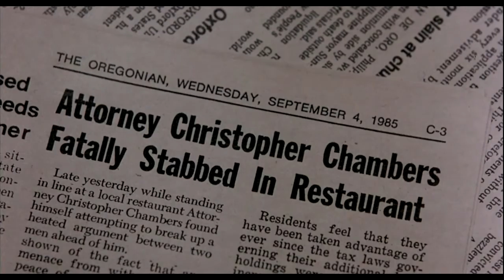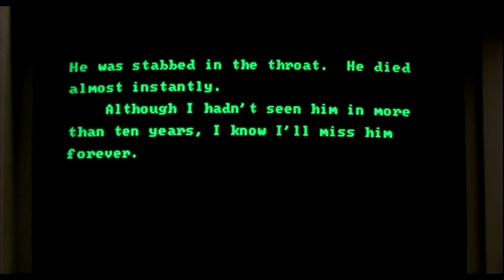Stand By Me (1986) trailer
Soundtrack by Jack Nitzsche, instro version of the legendary 1960 superhit of Ben E. King.